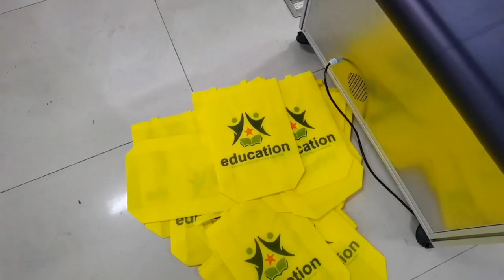Non Woven Bags printing with Singlepass Printing machine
SinglePass No Plate Color Digital Inkjet Printing Machine
Printing width: 218-2160mm
Printing speed: 0-48m/min
Thickness of print media: 0-110 mm